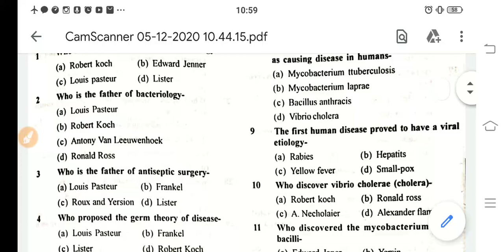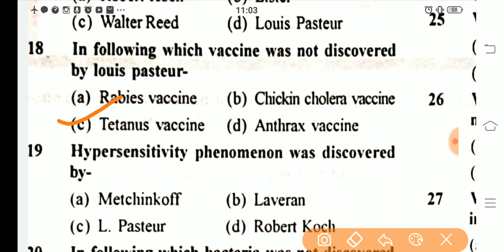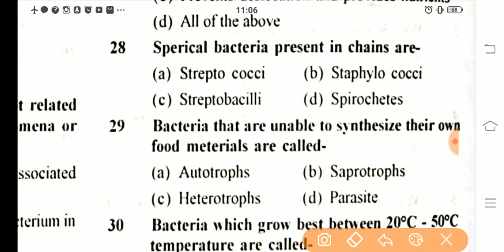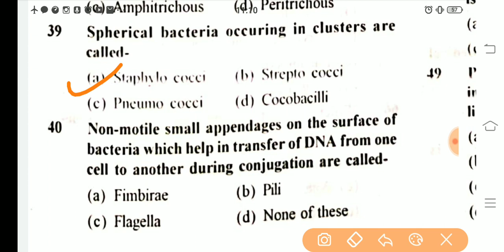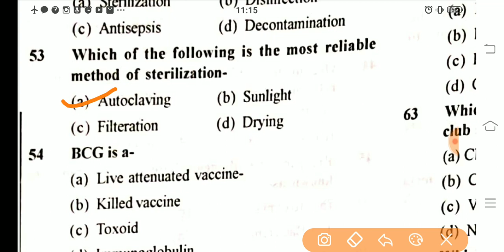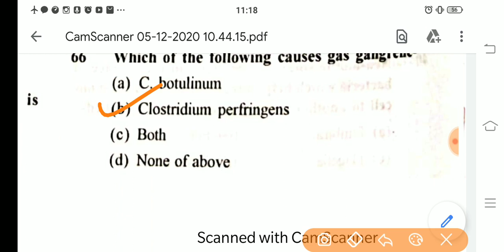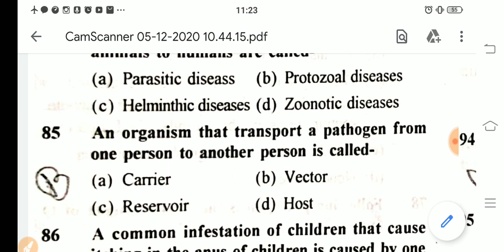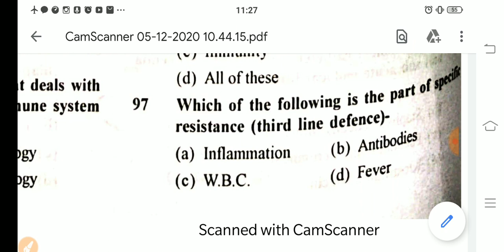microbiology importent qustion answer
all nursing exam and staff nurse ,ANM GNM and other exam ke liye importent video